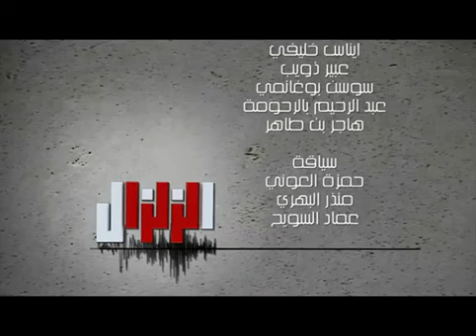عبد الوهاب الهاني في الزلزال - الحلقة الحادية عشر